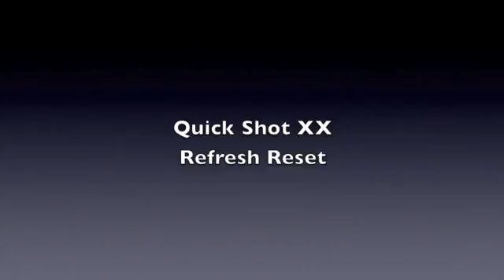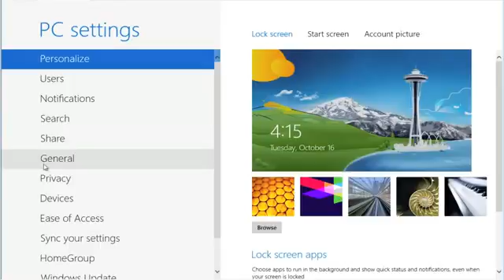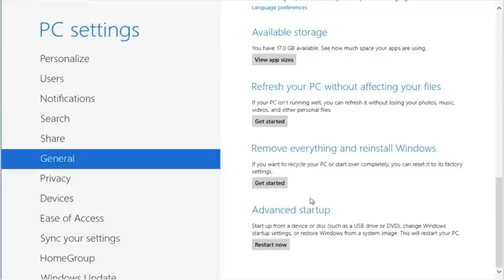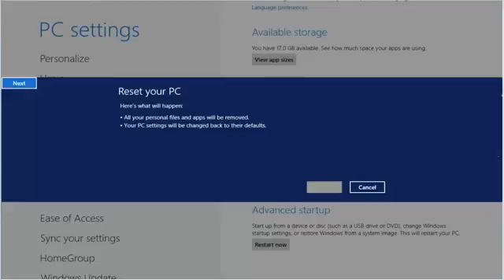QS 20 Refresh Reset640